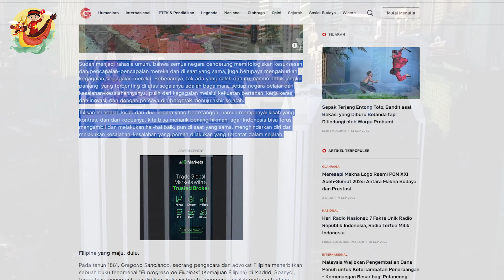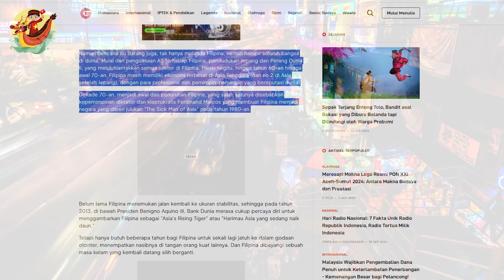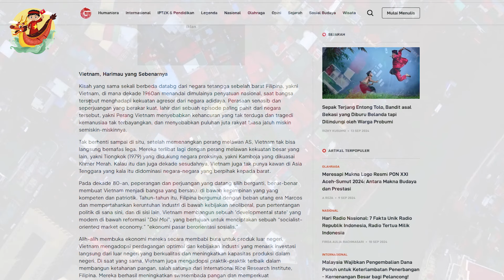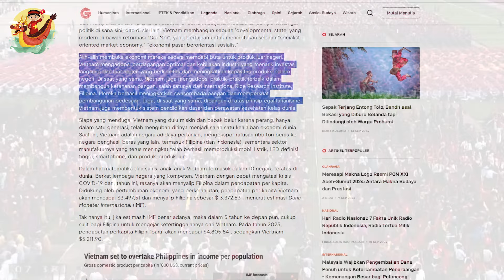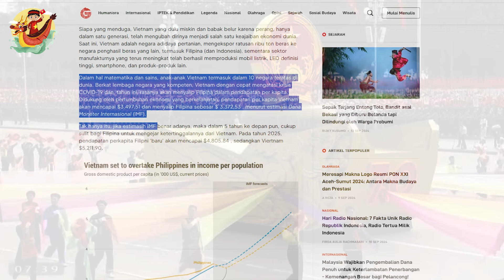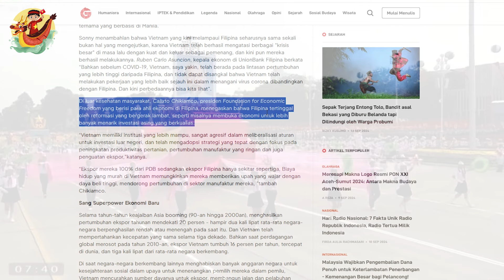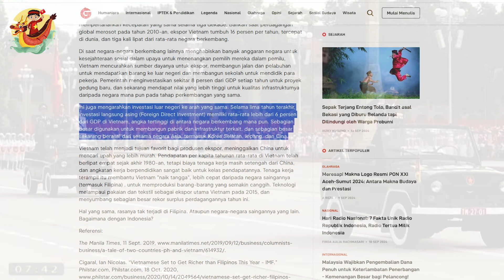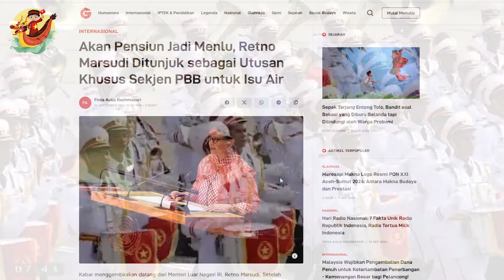Báo Indonesia 🔥 Philippines và Việt Nam 🔥 Câu Chuyện Tương Phản Của Hai Quốc Gia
Các Bạn Đang Xem Video: Báo Indonesia 🔥 Philippines và Việt Nam 🔥 Câu Chuyện Tương Phản Của Hai Quốc Gia

Mọi người đều biết rằng tất cả các quốc gia đều có xu hướng thần thoại hóa những thành công và thành tựu của mình, đồng thời cũng cố gắng che giấu những thất bại của mình. Thực ra điều đó không có gì sai, nhưng về lâu dài, điều quan trọng hơn hết là mỗi quốc gia rút kinh nghiệm từ sai lầm của mình như thế nào, đứng dậy sau thất bại bằng sự kiên cường, chăm chỉ, đổi mới và tự tin đi về phía cuối cùng của lịch sử. .
Bài viết này là câu chuyện của hai nước láng giềng nhưng có câu chuyện trái ngược nhau, từ cả hai nước chúng ta có thể rút ra những bài học khôn ngoan để Indonesia có thể tiếp tục phát huy và làm những điều tốt đẹp, đồng thời tránh tạo ra những điều không tốt. những sai lầm đã mắc phải được ghi vào lịch sử.

Mốc thời gian:

Video Hay Nhất:

Danh Sách Phát:
+ Chủ Đề Học Tập:
+ Chủ Đề Tuổi Thơ:

Kết Nối:
+ Fanpage:

Từ khóa tìm kiếm:
kinhte
kinhtevietnam
S Việt Nam
svietnam
Vietnam
ẩm thực